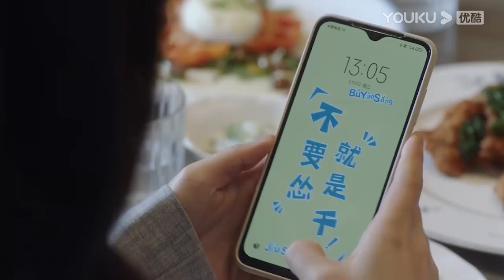妻子查到小三公司立馬殺上門，當眾手撕小三，場面太刺激！【请叫我总监 Master Of My Own】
剧名（Drama Name）：咱们相爱吧 WeFallinLove

【劇情簡介】陆既明长远的投资理念使宁檬获益匪浅，宁檬也改变了陆既明的处世态度。两人互相影响，携手并进，经历了无数的波折和风浪之后，宁檬蜕变成为了独当一面的金牌投资人，陆既明也历练得更加成熟有担当。他们认定彼此就是自己最正确的那个人